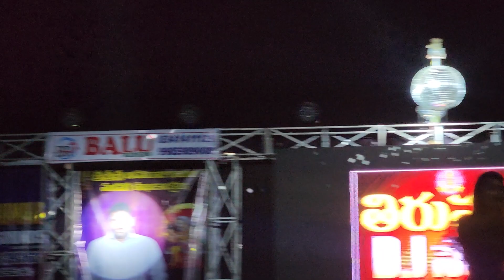chitukuluru lo Ramesh master jhansi prasanna on stage funny and performance Balu riders 9985989008